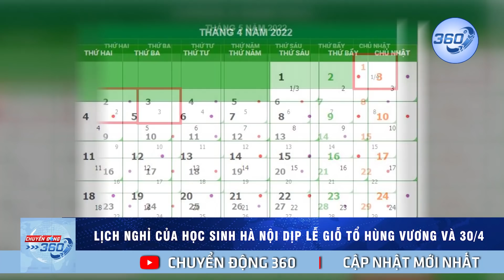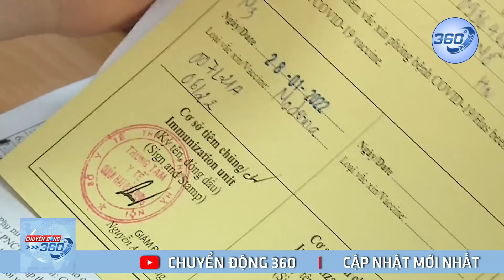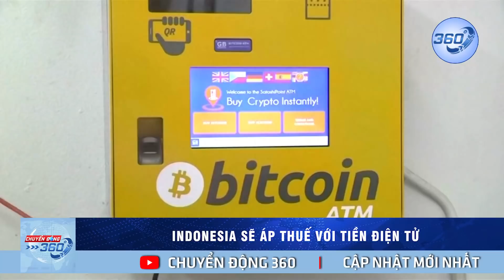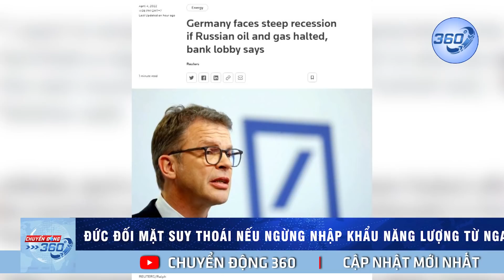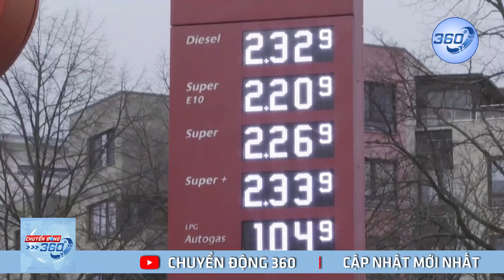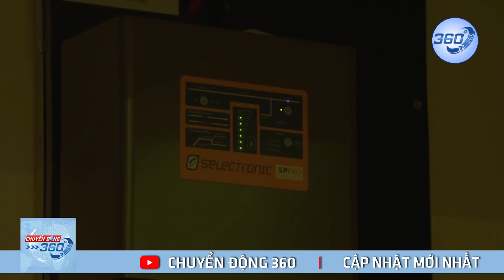THỜI SỰ TRƯA NGÀY 5/4/2022 | Diễn biến mới nhất xung đột Ukraine - Nga | Chuyển động 360